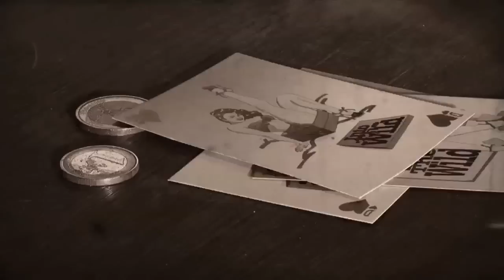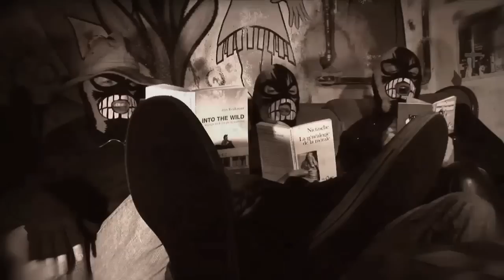Time Is Now - Into The Wild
Clip officiel du groupe Into The Wild, extrait de l'album "Join The Gang!"